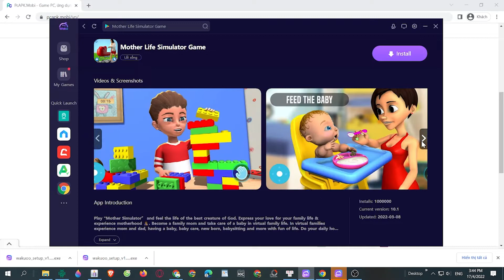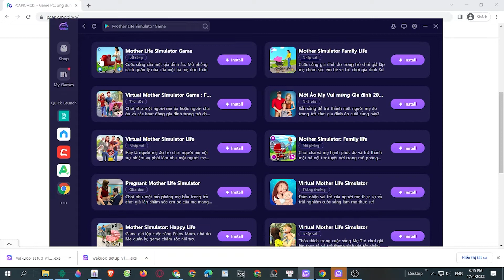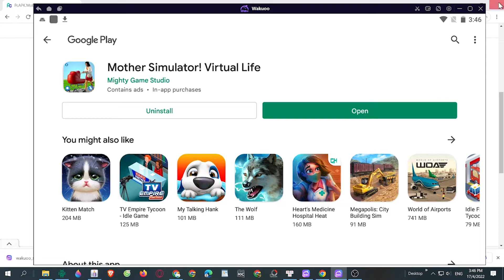Mother Life Simulator PC - Cách tải & dùng mượt trên Máy tính/ Laptop Windows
Link tải nè 😘 Mother Life Simulator PC là game hàng đầu hiện nay và bây giờ bạn có thể tải cho máy tính Windows/ Laptop.

0:00 giới thiệu Mother Life Simulator PC
0:18 hướng dẫn
1:09 cách tải phần mềm
1:15 cài đặt
1:37 bắt đầu sử dụng
2:03 đăng nhập google
2:08 mở ch play
2:03 tải Mother Life Simulator trên PC
2:25 mở Mother Life Simulator PC Windows
3:02 Trải nghiệm Mother Life Simulator trên Máy tính